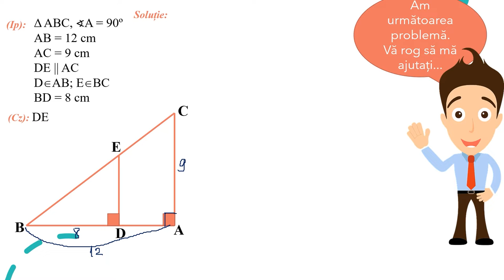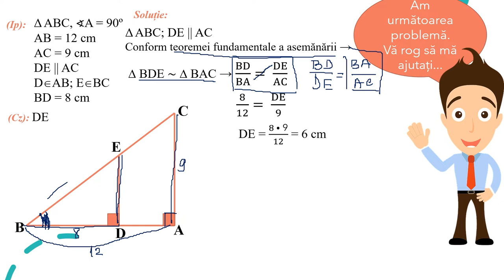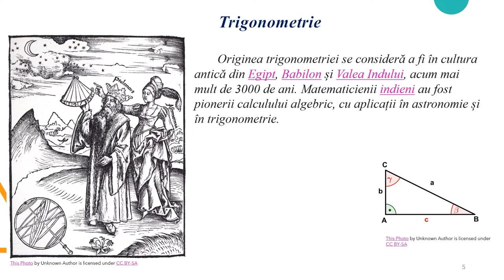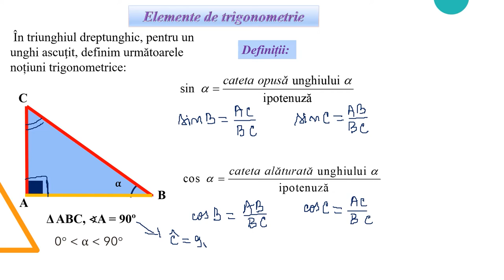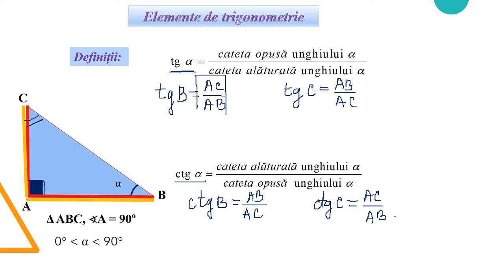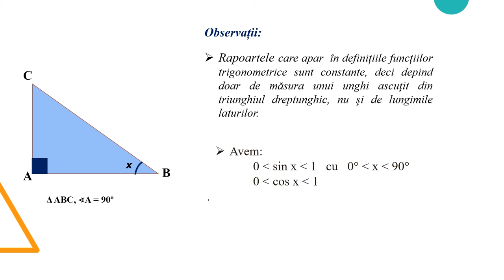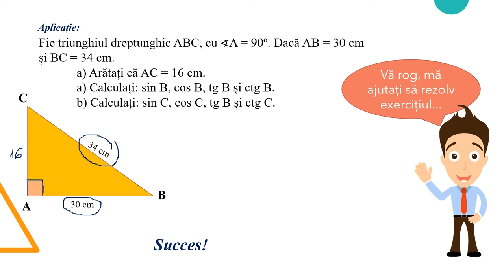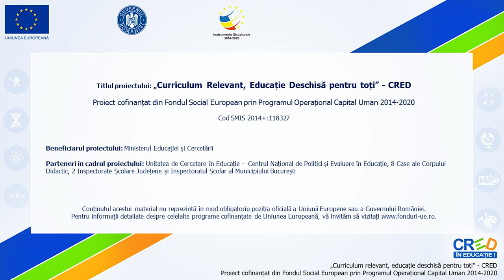Noțiuni de trigonometrie în triunghiul dreptunghic (I)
Materialul propus a fost conceput atât ca suport pentru predarea la clasă, cât și pentru studiul individual.
Demersul de învățare-evaluare poate fi organizat la clasă individual, frontal sau pe grupe, dar poate fi folosit foarte bine și pentru activitatea online sau hibrid, fiind un bun suport pentru realizarea unei secvențe de lecție de 15-20 minute.
Resursa propusă poate fi folosită singură sau ca parte componentă a unei activități mai ample de învățare, activitate ce presupune atingerea mai multor competențe.
Activitatea de învățare vizată de acest material constă în calcularea sinusului, cosinusului, tangentei și cotangentei pentru unghiuri ascuțite ale unui triunghi dreptunghic.